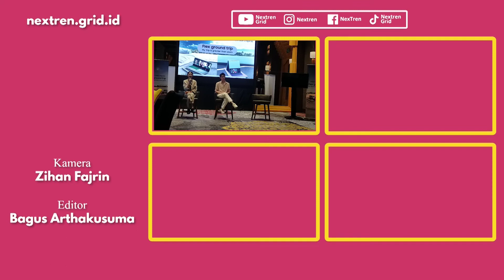Fotografer Profesional Lebih Suka Pakai Mode Pro atau Manual ? | NextLive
Nextren.com - Dalam acara Samsung Ground Flip, Nicole Patricia & Gabriel Prince akan membagikan pengalman mereka selama memakai perangkat Galaxy Flip Series.